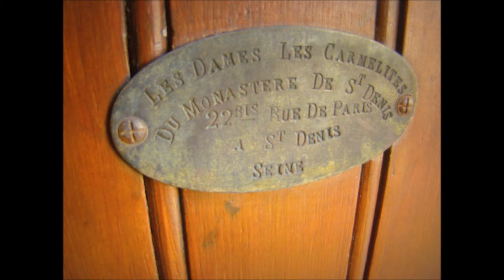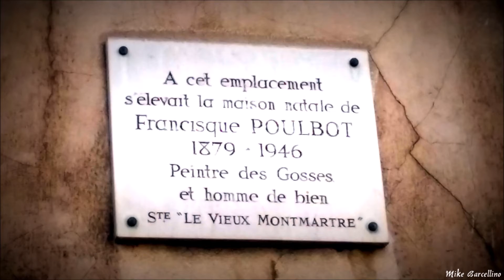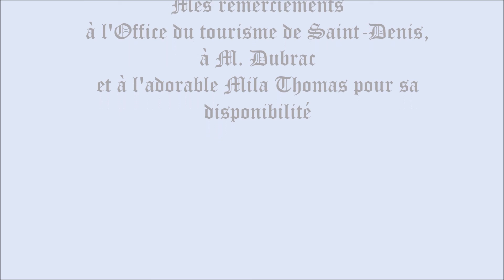Merveilles de Saint Denis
Série de photos sur le patrimoine dionysien